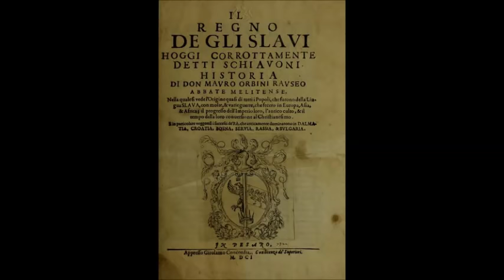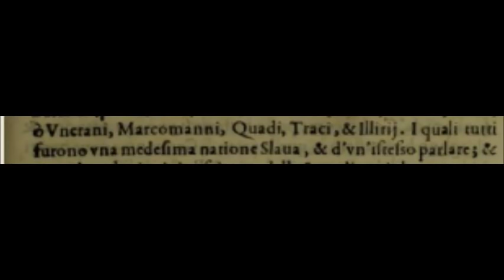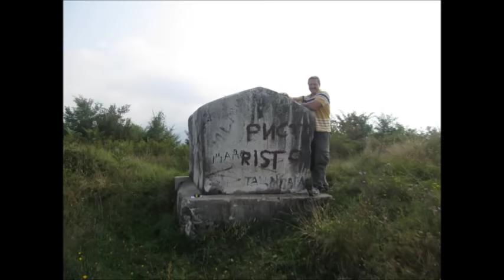Ili mi Ili ri - Rasvjetljavanje svetoga svijeta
Dokumentarna radio drama na Trećem programu Hrvatskoga radija : Srđan Nogić i Đino Đivanović - "Ili mi Ili ri? Rasvjetljavanje svetoga svijeta". Koja je predstavljala HR Radio na  21. međunarodnom festivalu igrane i dokumentarne radiodrame  Prix Marulić 2017.
"Posljednjih su godina u javnosti sve prisutnije informacije o aktivnostima mnogih slobodnih istraživača na polju povijesti, arheologije, jezika, religije, ali i drugih grana ljudskoga znanja. Riječ je o pojedincima i neformalnim zajednicama neovisnima od bilo kakvih institucija ili sistema, koji istupaju kao osviještena reakcija na znanstvene dogme, duhovni zaborav i historijska krivotvorenja, te kroz svoju privatnu, ponekad i samotnjačku potragu, rad i rezultate provjeravaju konsenzualnu stvarnost koja nas okružuje. Riječ je o poduhvatima čiji je cilj opća ljudska spoznaja i napredak, kao i rješavanje problema koji nas okružuju i u posve osobnom smislu dodiruju kao pojedince i članove zajednice, a tiču se pitanja naše sadašnjice, našeg iskona, identiteta i smjera. Dokumentarna radio drama „Ili mi – Ili ri? Rasvjetljavanje svetoga svijeta“ govori o našoj drevnoj civilizaciji, megalitskim hramovima, obrednim gomilama, stećcima, duhovnoj i kulturnoj ostavštini ovdašnjeg čovjeka i prostora. Priča je to o drugačijoj i nepoznatoj povijesti zemlje i naroda Ilirije. Konačno, ovo je priča o slobodnim istraživačima, Domagoju Nikoliću i Vinku Klariću, koji nam kroz svoju potragu i misiju nude odgovore na ona vječna pitanja: otkuda smo, tko smo i kamo idemo?"
Autori: Srđan Nogić i Đino Đivanović.
Urednik: Ljubo Pauzin.
Produkcija: Hrvatska radiotelevizija
Video slideshow: facebook stranica "Iliri su južni Slaveni"